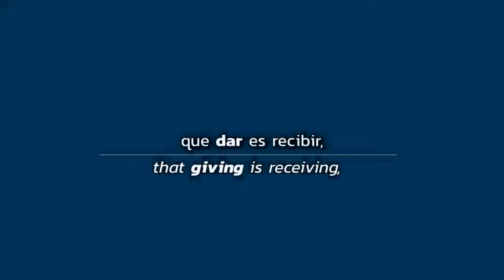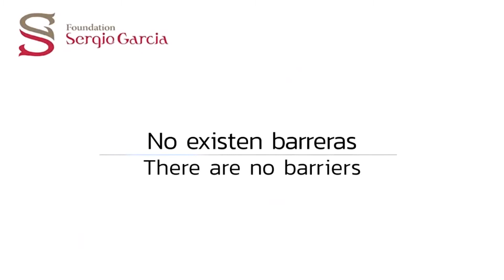La Fundación Sergio García entrega 123.116,39 euros al Hospital La Paz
La recaudación del Andalucía Valderrama Masters 2017 es destinada al proyecto de “Humanización de la Unidad de Rayos” de la zona infantil en el Hospital Universitario La Paz. La tercera edición del Andalucía Valderrama Masters tuvo lugar del 19 al 22 de octubre en el emblemático recorrido sanroqueño, donde Sergio García sumó su tercera victoria de la temporada.